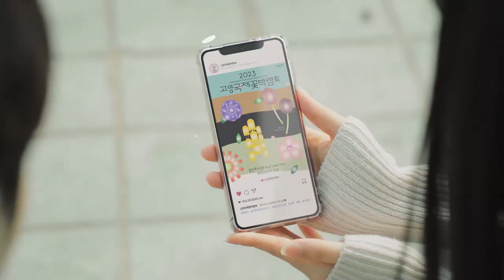지구를 위한 작은 실천, 탄소중립 친환경 박람회 2023고양국제꽃박람회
2023고양국제꽃박람회는
고양특례시, JTBC와 함께
차없는박람회 공동 캠페인을 펼칩니다.

ESG 경영을 실천하는 고양국제꽃박람회는
탄소중립 친환경 박람회로 앞장섭니다!
지구를 위한 작은 실천, '고양꽃박'과 함께해주세요~